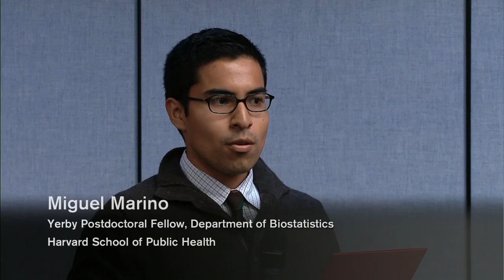Former CDC Director Julie Gerberding on Crises, Crossroads and Credibility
Julie Gerberding is president of Merck Vaccines. Before joining Merck, Dr. Gerberding led the Centers for Disease Control and Prevention (CDC) as director from 2002 to 2009. She spoke at HSPH on October 27, 2011, as part of the Decision-making: Voices from the Field series.